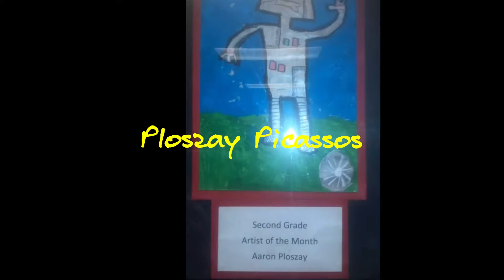“Forever Young” - 13th Birthday Video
Annie & Aaron Ploszay turning into teens